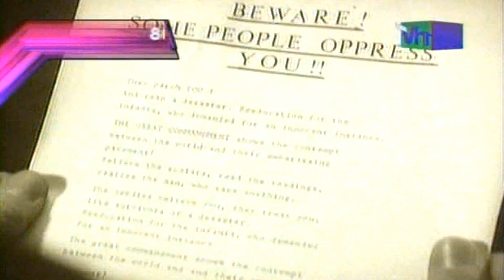Camouflage - The Great Commandment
The Great Commandment is the debut single from German synthpop band Camouflage, it was taken from their debut album Voices & Images. The single had originally been recorded three years prior and was re-recorded in 1987, giving Camouflage their only number one dance hit. "The Great Commandment" stayed at the top spot for three non-consecutive weeks. The single became popular on independent stations and crossed over to the mainstream American pop charts, peaking at number fifty-nine in 1988. In their native Germany, "The Great Commandment" went to number fourteen and reached the top ten, in over twenty countries.

B-side "Pompeji"
Released September 1987
Format Vinyl record (7" and 12"), CD
Recorded 1987
Genre Synthpop, New Wave
Length 4:10 (album version)
3:12 (7" remix)
Label Metronome